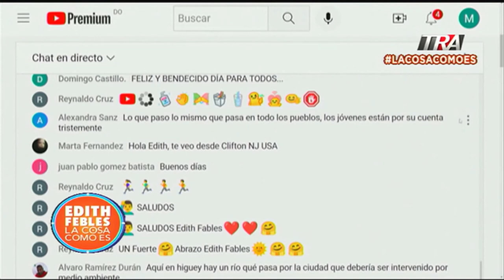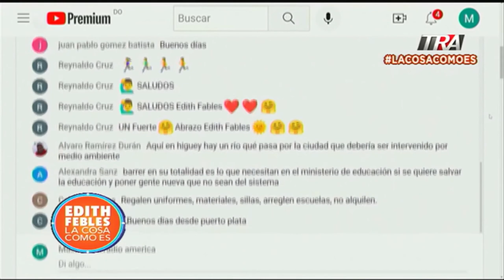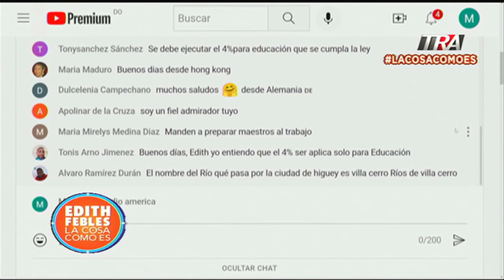Gobierno dice en RD nunca se ha ejecutado 4% de Educación